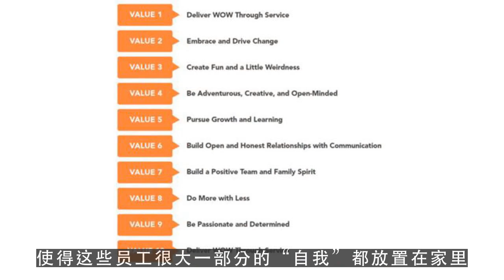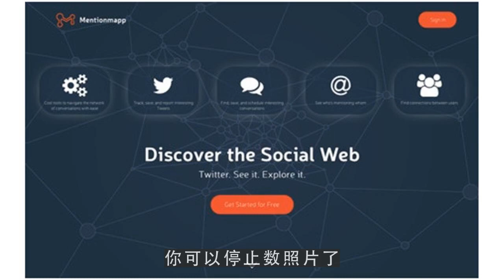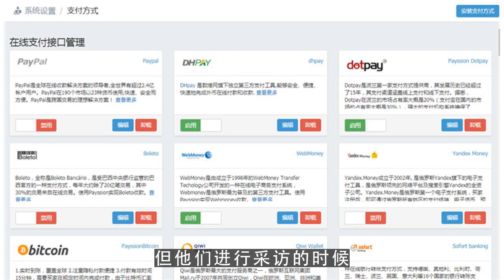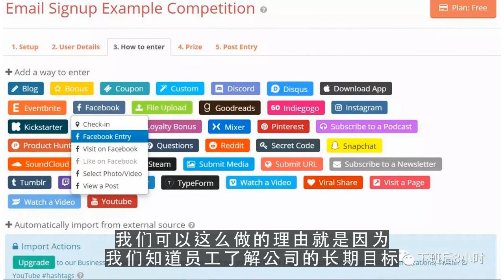youtube赚钱,亚马逊姐夫最喜欢的企业文化代表Zappos 第3集